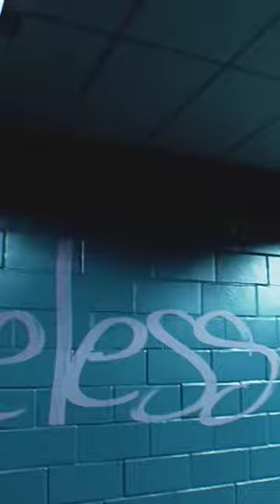Horror train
techno gamerz
horror train game
shinkansen 0
horror escape
horror island
techno gamerz new video
puzzle
horror
techno gamerz ki video
ujjwal
maze
horror games
techno gamerz horror game
techno gamer
ice cream 8 techno gamerz
shinkasen0
icecream 9 techno gamerz
shinkansen 0 full game
techno gamerz ice scream 10
japanese horror train game
chillas art
choo choo charles techno gamerz
techno gamerz evil nun
animation
shinkansen 0 game
funny
fractured mind
shinkansen 0 | 新幹線 0号
techno gamerz gta 5
shinkansen 0 chilla's art
shinkansen 0 anomalies
shinkansen 0 gameplay
techno gamerz funny horror game
shinkansen
escape horror game
gaming engineer
techno gamerz new horror train game
end of horror train techno gamerz
ff
live engineer
techno gamer choo choo charles
minecraft
horror gameplay
cursed thomas
choo choo charles gameplay
techno gamerz new horror video
scary

aji reacts
cursed thomas vs choo choo charles
cursed thomas the train in real life
choo choo charles 2
choo choo charles in real life
choo choo charles funny animations that will make you laugh (horror train)
shinkansen jumpscares
shinkansen all anomalies
shinkansen bullet train
shinkansen horror game
shinkansen horror train
thomas.exe
cursed thomas exe
engine
tank
exe

chilla's art shinkansen 0 新幹線 0号
chillas art shinkansen 0
chillas art shinkansen
shinkansen 0 horror game
shinkansen 0 ending
shinkansen 0 all anomalies
shinkansen 0 all endings
survival horror
dark

新幹線 0号

cities
rail crash
rail disaster
rail history
antelope history
antelope ca
antelope
roseville yard
roseville
true story
disaster documentary
documentary
history
i survived
creepypasta stories
true creepypasta
dr. creepen
worst accidents
theme park accident
ride accident
unsolved mystery
storytelling
horror storytelling
horror stories
horror story
true horror
asmr horror
asmr
nosleep stories
scary stories
palworld techno gamerz
i stuck in a horror train
i found a ghost in japanese horror train
asmr stories
can i escape from this horror train ghost || techno gamerz horror game || techno gamerz
techno gamerz scary teacher part 2
nosleep horror
creepypasta horror
how to download the japanese horror train game android
matgonian
matty plays
matty corn
matty
how to download the japanese horror train game ios 17
how to download the japanese horror train game ios
how to download the japanese horror train game iphone
story games tamil
horror video
horror short film
haunted
story gamer tamil
video game
tamil story games
indie game
story gaming tamil
horror train tamil
playthrough
let's play
horror thomas tunnel escape
horror thomas
escape from horror thomas in roblox
siren head vs cartoon cat
thomas train
jj and mikey save
thomas animation
maizen thomas
maizen new video
maizen minecraft
maizen roblox
mikey maizen
jj maizen
maizen
horror comedy
controller
tamil horror train
evil thomas
horror parody
meatcanyon
animated short
short
3d animation
ghost train tamil
meme
tamil ghost in train
ghost in train tamil
horror ghost train tamil story
shinkansen train in tamil
fat controller
tech burner
pei train tamil
backrooms
ghost inside train game tamil
blender
parody
cursed percy
thomas and percy
percy
haunted train tamil
thomas tank engine
monster
escape
mks horror videos
horror mks
giant family
apocalypse
boss family
mks horror tamil
mks
charles
choo choo
gametoons
aphmau
captainjackattack
unspeakable
thinknooodles
ssundee
kreekcraft
family friendly
mks gaming
prestonplayz
preston
roblox funny
japanes horror train game tamil
japan horror train
# viral
video
horror video
indian railway
# animation
viral video
youtube shot
training real
youtube viral
techno
ujjwal gamer
techno gamers
jacksepticeye
caylus horror game
scariest
caylus scary
caylus infinite
caylus gaming
caylus horror
caylus chillas art
techno gamerz palworld
shinkasen 0
i'm stuck on a train with anomalies.. (shinkansen 0)
techno gamerz palworld part 5
techno horror video
ujjwal horror game
infinite lists
games
train wala game
techno gamerz train
fractured mind android download
fractured mind game
funny gameplay
gaming shorts
funny shorts
fractured mind mobile download
anomalies
find all anomalies to escape
fractured mind game download android
how to download fractured mind
how to download fractured mind android
how to download fractured mind mobile
japanese horror train game name
japanese horror train game techno gamerz
japanese horror train game download
japanese horror train game kaise download karen
horror video clips
horror video shorts
horror video real
horror video reaction